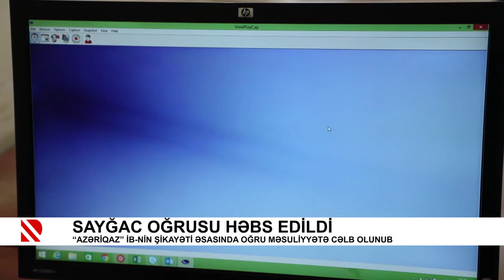Sayğac oğrusu həbs edildi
“Azəriqaz” İB-nin şikayəti əsasında oğru məsuliyyətə cəlb olunub